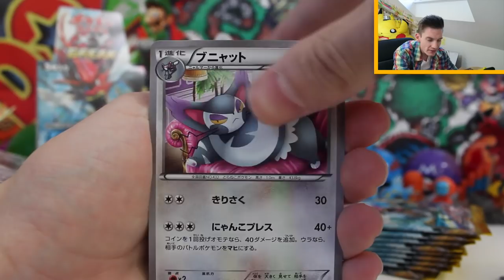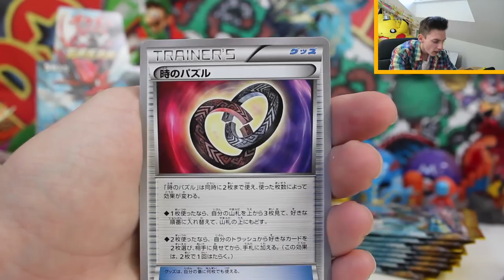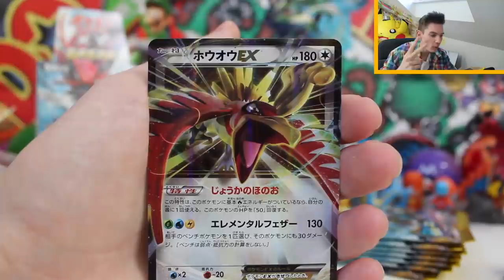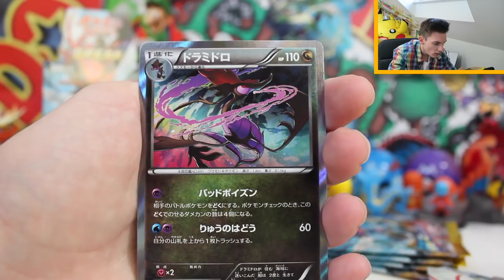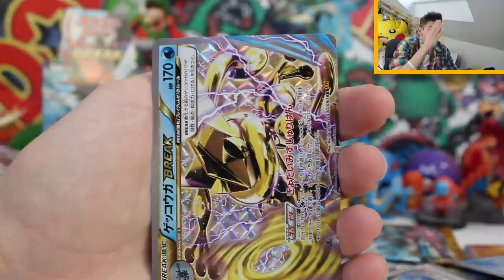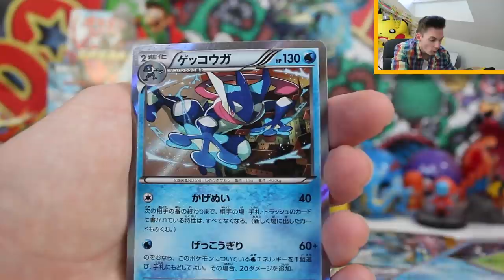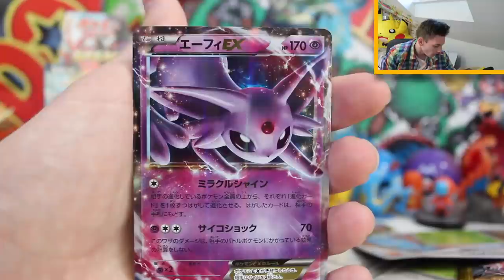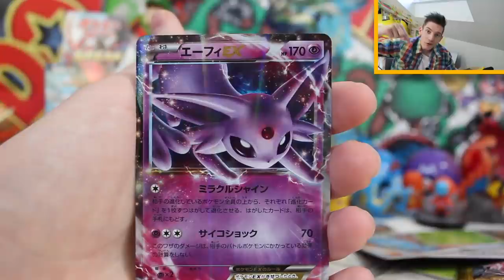Opening A Rage Of The Broken Sky Booster Box! Part 1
OMGG Today we are finally opening a Pokemon Rage of the Broken Sky Booster Box AKA BreakPoint in English TCG! So many awesome cards in this set EX Full Art and secret rare wise!! Could we have the best Shock booster box be sure to tune in to find out!